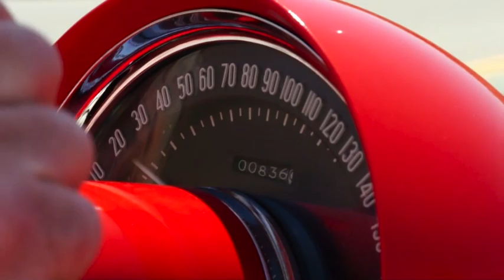1959 Corvette Dual Quod Frame Off Restored Large 540p Video Sharing